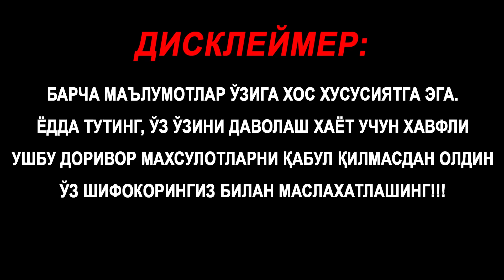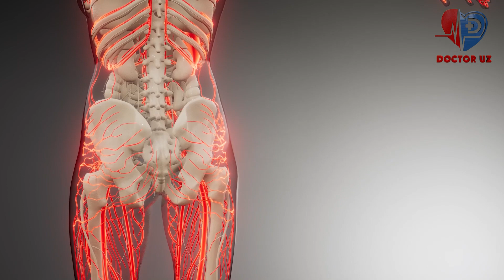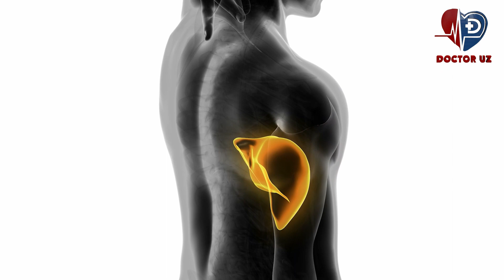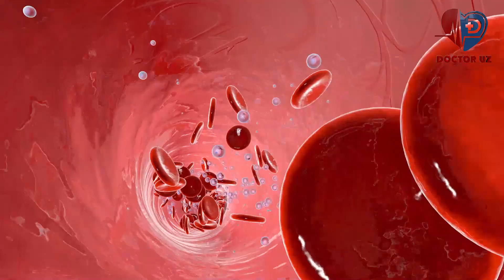ТАЙЁРЛАГАНДАН КЕЙИН КУТМАСДАН ДАРРОВ ИЧИНГ БЎЛМАСА ТАЪСИР ҚИЛМАЙДИ! ҚИЙИН ЖОЙИ ЙЎҚ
"DOCTOR UZ" kanalining barcha yuklangan videolari himoyalangan.
Ushbu videoni boshqa kanallarga yuklash taqiqlanadi.